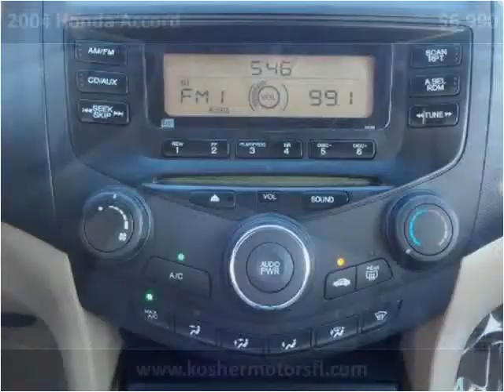2004 Honda Accord Used Cars Hollywood FL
This 2004 Honda Accord is available from Kosher Motors.